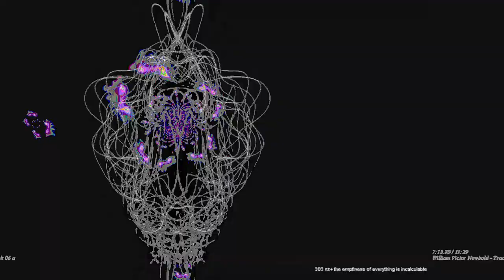[EPILEPSY WARNING] Movie 23 05 22 09h19m29s